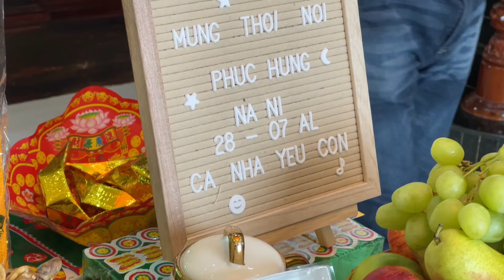MỪNG THÔI NÔI CON TRAI BÙI HOÀNG PHÚC HƯNG, CHÚC MỌI SỰ TỐT ĐẸP NHẤT SẼ ĐẾN VỚI CON. YÊU CON !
Mừng Thôi Nôi Con Trai Bùi Hoàng Phúc Hưng 26/07 AL
Một Lần Nữa Thay Mặt Gia Đình Xin Gửi Lời Cảm Ơn Đến:
Ông Bà, Nội Ngoại Hai Bên.
Quý Cô Chú, Quý Anh Chị, & Các Bạn
Quý Công Ty Đối Tác.
Quý Khách Hàng.
Đã Dành Thời Gian Đến Chung Vui Cùng Gia Đình & Dành Nhiều Lời Chúc Tốt Đẹp Cho Bé Hưng (Nà Ní).
Chúc "ĐẠI GIA ĐÌNH" Mình Luôn Sức Khỏe, Hạnh Phúc & Thành Công !

(Đây Là Phong Tục Của Người Việt Nam Khi Con Được Sinh Ra Và Trong Một Tuổi, Mọi Chi Tiết, Mọi Hình Ảnh Trong Clip Được Bày Trí Theo Đúng Phong Tục Của Người Việt Nam)